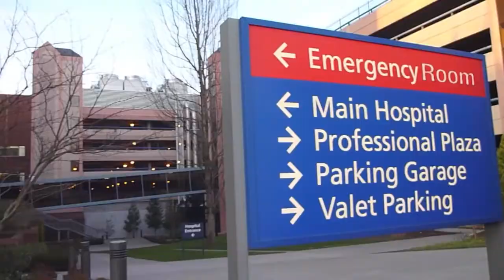VoloDrone by Volocopter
SOURCE: Volocopter

Volocopter, the pioneer in Urban Air Mobility, presented the demonstrator of its VoloDrone. This marks Volocopters expansion into the logistics, agriculture, infrastructure and public services industry. The VoloDrone is an unmanned, fully electric, heavy-lift utility drone capable of carrying a payload of 200 kg (440 lbs) up to 40 km (25 miles). With a standardized payload attachment, VoloDrone can serve a great variety of purposes from transporting boxes, to liquids, to equipment and beyond. It can be remotely piloted or flown in automated mode on pre-set routes.

The VoloDrone has been engineered to serve challenging missions across industries ranging from agriculture, logistics, and infrastructure to public services, offering time and cost advantages compared to existing solutions.

The first flight of the VoloDrone demonstrator in October 2019 marks the beginning of intensive customer interaction in real-life applications, which provides the basis for the serial product.